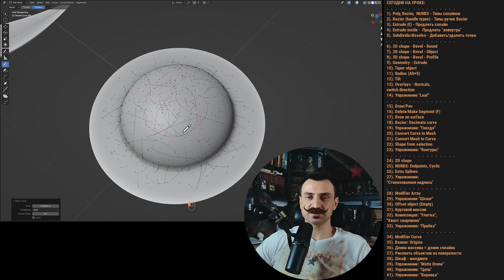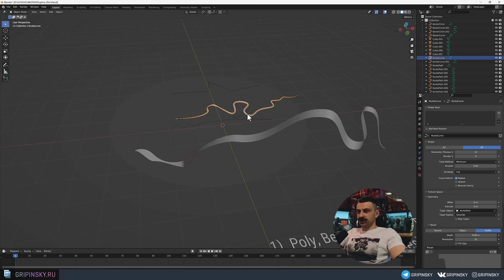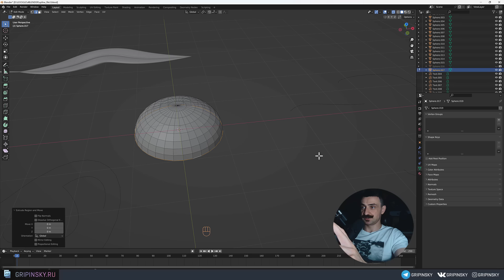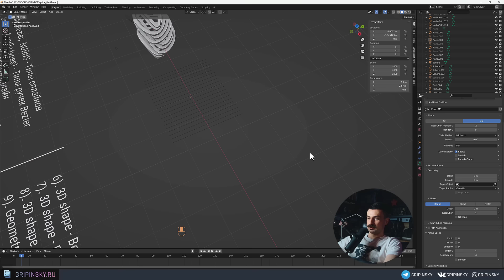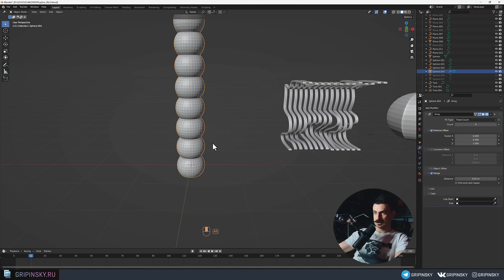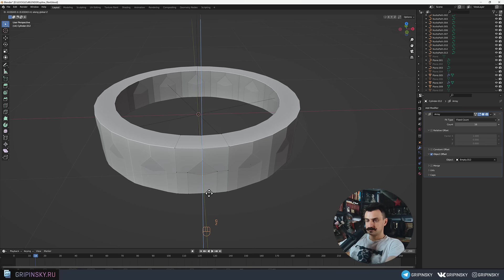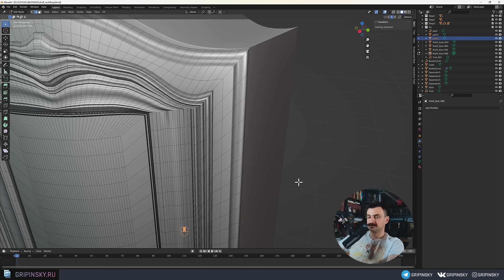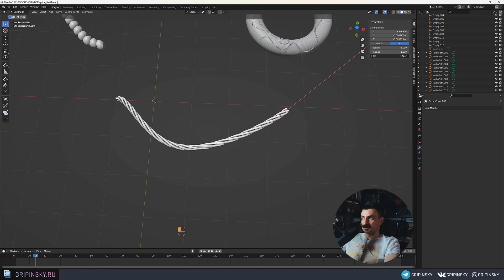BLENDER 3D | Всё о КРИВЫХ (CURVES)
Cделал для вас не просто урок, а целый мини-курс BLENDER 3D по кривым (CURVES) и модификаторам Array и Curve. Начнем с самых азов и дойдем до мощных и эффективных техник работы с кривыми.
  Работать будем в файле-памятке. Сразу скачайте его, ссылка в описании. Все полученные знания закрепим увлекательными упражнениями. Никакого шаманства, только основательный академический подход.
Готовы? Смотрите до конца, самое интересное в конце. Также отвечу, почему именно число 41. И спасибо, друзья за прекрасные комментарии, они мотивируют делать эти уроки.

СЕГОДНЯ НА УРОКЕ:
1). Poly, Bezier,  NURBS - Типы сплайнов
2). Bezier (handle types) - Типы ручек Bezier
3). Extrude (E) - Продлить сплайн
4). Extrude inside -  Продлить “вовнутрь”
5). Subdivide/dissolve - Добавить/удалить точки
6). 3D shape - Bevel - Round
7). 3D shape - Bevel - Object
8). 3D shape - Bevel - Profile
9). Geometry - Extrude
10). Taper object
11). Radius (Alt+S)
12). Tilt
13). Overlays - Normals,
switch direction
14). Упражнение "Leaf"
15). Draw/Pen
16). Delete/Make Segment (F)
17). Draw on surface
18). Bezier: Decimate curve
19). Упражнение: "Гнездо"
20). Convert Curve to Mesh
21). Convert Mesh to Curve
22). Shape from selection
23). Упражнение: "Контуры"
24). 2D shape
25). NURBS: Endpoints, Cyclic
26). Extra Splines
27). Упражнение:
"Стилизованная надпись"
28). Modifier Array
29). Упражнение "Шланг"
30). Offset object (Empty)
31). Круговой массив
32). Композиция: "Улитка",
"Хвост скорпиона"
33). Упражнение: "Пробка"
34). Modifier Curve
35). Важно: Origins
36). Длина массива = длине сплайна
37). Рисовать объектом на поверхности
38). Шкаф - молдинги
39). Упражнение: "Matix Drone"
40). Упражнение: "Цепь"
41). Упражнение: "Веревка"

Get Beautiful Things by Philip Guyler and over 1M + mainstream tracks License ID: 5gEgkZZPEJy